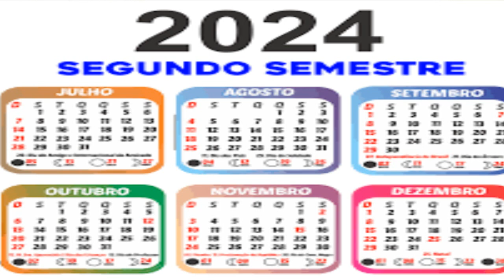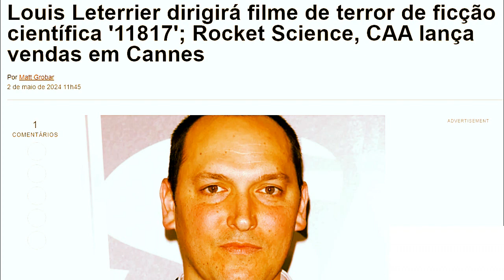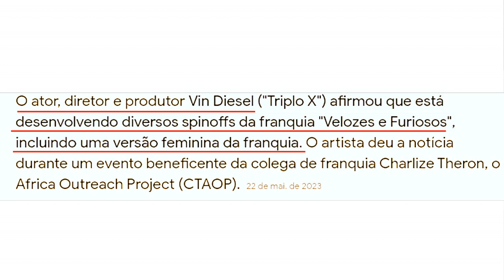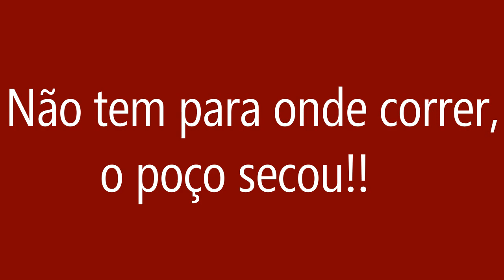VIN DIESEL NÃO QUER LARGAR O OSSO E PLANEJA SPIN-OFFS COM PERSONAGENS FEMININAS (VELOZES E FURIOSOS)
Vin Diesel indicou que o décimo primeiro longa será um adeus emocionante à Família. "Acabei de terminar nossa reunião de final de semana com os roteiristas e toda a equipe de Velozes e Furiosos… dizer que a empolgação pelo final é incrivelmente poderosa seria um eufemismo. Velozes e Furiosos terá spin-off protagonizado por mulheres. Será a primeira vez que a franquia terá um foco no protagonismo feminino.

VELOZES E FURIOSOS 9 : A Influência de Paul Walker | O Filme se Passará mesmo no Espaço?.

O FILME QUE TONY JAA COMO DIRETOR ABANDONOU PARA ATUAR EM VELOZES E FURIOSOS 7 E FOI PROCESSADO!

VIN DIESEL PROIBIU VAN DAMME DE ATUAR NA FRANQUIA VELOZES E FURIOSOS ?| Veja Como Surgiu Essa Treta!

CHRISTOPHER NOLAN ADMITE SER FÃ DA FRANQUIA VELOZES E FURIOSOS (DESCUBRA QUAL É O FILME PREFERIDO !)

Velozes e Furiosos 11 Velozes e Furiosos 11 Velozes e Furiosos 11 Velozes e Furiosos 11 Velozes e Furiosos 11 Velozes e Furiosos 11 Velozes e Furiosos 11 Velozes e Furiosos 11 Velozes e Furiosos 11 Velozes e Furiosos 11 Velozes e Furiosos 11 Velozes e Furiosos 11